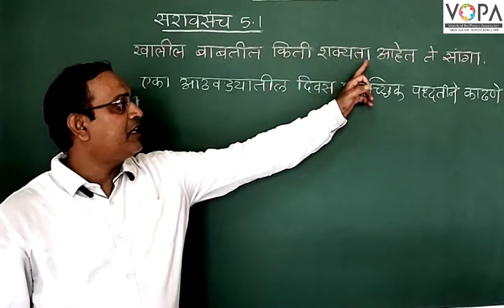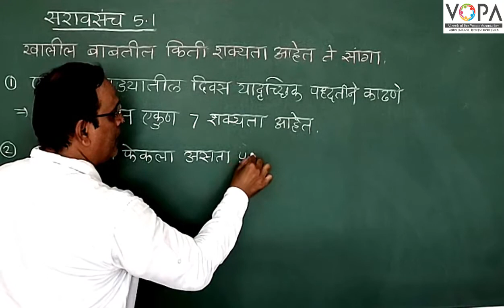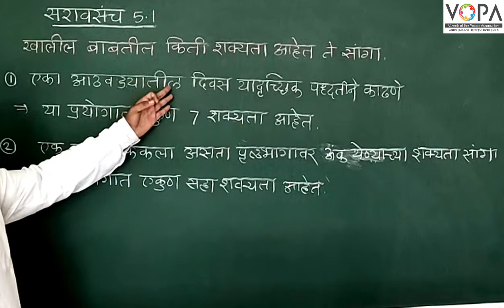10th | Maths 1 | Chapter 2 | संभाव्यता | सरावसंच 5.1 | V-School